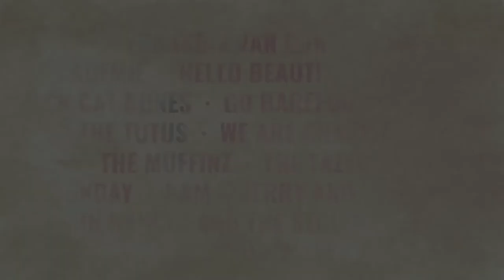OppiKoppi'17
Songs:
The Naked And Famous - Young Blood
Missio - Middle Fingers
Die Heuwels Fantasies - Leja
HellCats - Sunlight 1973